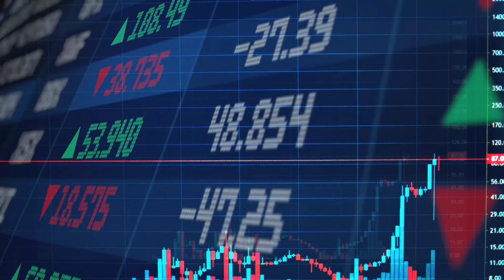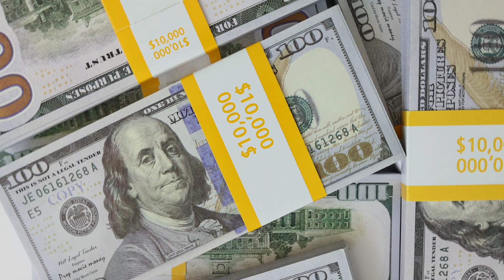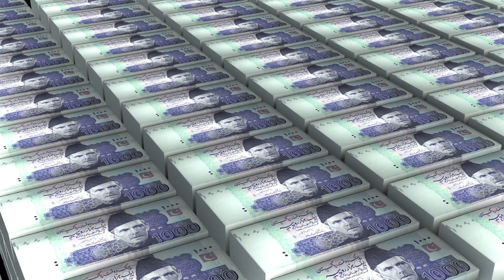We Visited The World’s Second Largest Steel Bridge | N-70 Highway Multan to Balochistan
Join us as we take you on a breathtaking journey to the Fort Munro Steel Bridge, a stunning engineering marvel and Asia's second largest flyover!

The **Fort Munro Steel Bridges**, also known as the **Rakhi Gaaj Project**, are a series of interconnected steel bridges located in the Punjab region of Pakistan. These bridges are part of the N-70 highway, which connects Multan in Punjab to Kila Saifullah in Balochistan. Here are some key details about these impressive structures:

- **Length and Structure**: The bridges span a total length of 1.5 kilometers and are composed of eight interconnected steel bridges. This makes it the second-largest steel bridge in Asia.
- **Height**The bridges are elevated at a height of approximately 150 feet, providing a safe and wide passage for cargo traffic.
- **Engineering and Construction**: The project was a collaboration between the National Highway Authority of Pakistan and the Japan International Cooperation Agency (JICA). The construction cost was around Rs. 13.75 billion.
- **Purpose**: These bridges were constructed to facilitate the movement of cargo trucks, especially those bound for Gwadar, by providing a safer and more efficient route through the hilly terrain of the Sulaiman Mountains².

### Scenic and Economic Impact
- **Scenic Beauty**: The bridges offer breathtaking views of the surrounding Sulaiman Mountain range, making the journey a memorable experience for travelers.
- **Economic Benefits**: By improving connectivity between South Punjab and Balochistan, the bridges play a crucial role in enhancing trade and transportation, contributing to the economic development of the region².

### Historical Significance
- **Inauguration**: The project was inaugurated by Japanese Prime Minister Shinzo Abe in April 2020.
- **Strategic Importance**: The bridges are a vital link in the China-Pakistan Economic Corridor (CPEC), underscoring their strategic importance for regional trade and connectivity².

Discover the awe-inspiring architecture, the panoramic views, and the impressive scale of this monumental structure nestled in the scenic landscapes of Pakistan.

Don't miss out on this incredible exploration of modern engineering and natural beauty.